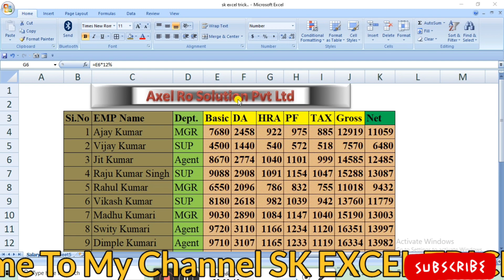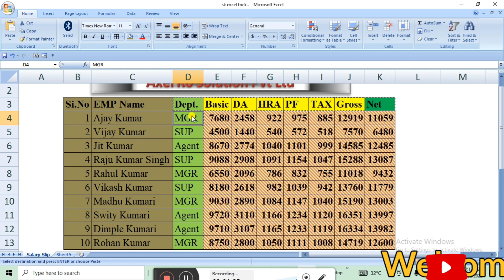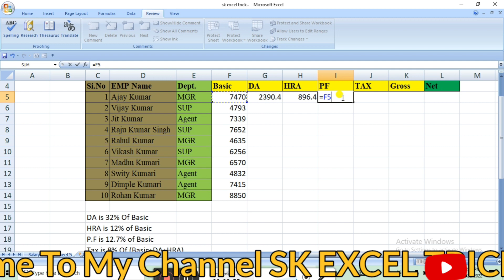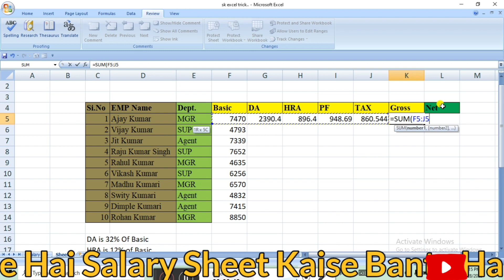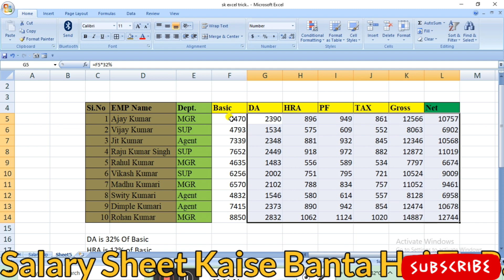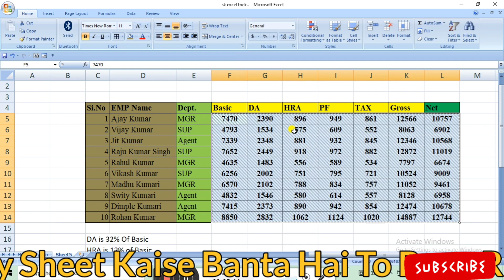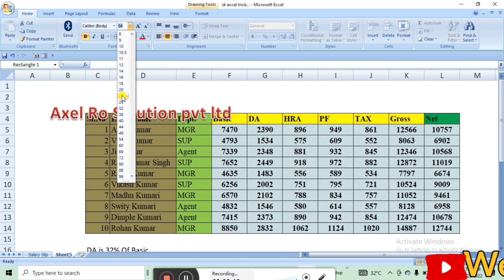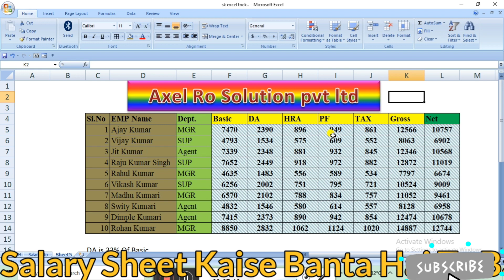Salary Sheet in Excel | DA,HRA,PF,TAX,GROSS SALARY Ms Excel in Hindi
आप एक से एक MS Office  का ट्रिक सिख सकते है |

Please press the like 👍 comment and share

Sk Excel Trick

Power​ of CHOOSE Formula How​ to use choose formula choose​ formula in HIndi Exce

2 Double VLOOKUP कैसे USE करे DOUBLE Table के साथ

MIS Interview question advance vlookup and hlookup|| in Hindi

Excel Wildcard Vlookup आपको नहीं आता होगा || New Lookup Function Wildcard Vlookup

How to use Dsum Formula | Use Dsum Function in excel in hindi | Dsum

Excel Magic Trick | User should have to know | घंटों का काम मिनटों 100%

Excel Trick Quickly Fill Series of Numbers in a Few Seconds Fill Command | Auto Numbering in excel |

Formatting Mobile Numbers List Using Trick In Excel | How Show Correct Phone Number In Excel

Excel Magic Trick | घंटो का मिंटो मे करे इस Excel Magic ट्रिक से | Very useful Trick |